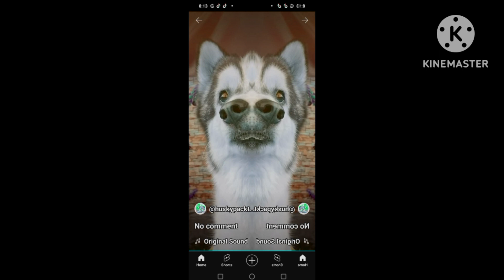i got the not sure what i did to x audio in low voice